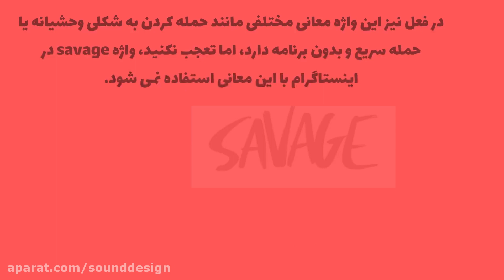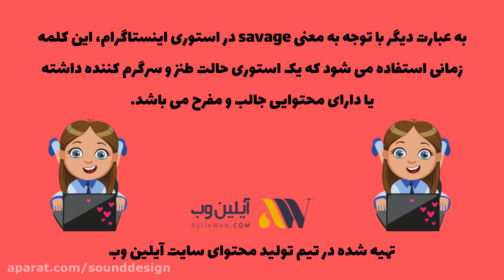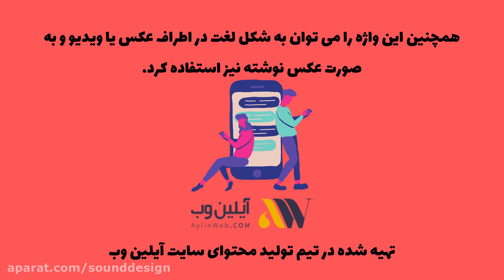معنی savage در استوری اینستاگرام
در این ویدئو به موضوع معنی savage در استوری اینستاگرام خواهیم پرداخت.
واژه savage در انگلیسی به معنای خشن، وحشی و غیر اهلی است اما در اینستا کاربردها جالبی دارد که توصیه میکنیم برای فهمین این معانی جذاب کمی صبور باشید و این مقاله را تا پایان دنبال کنید.